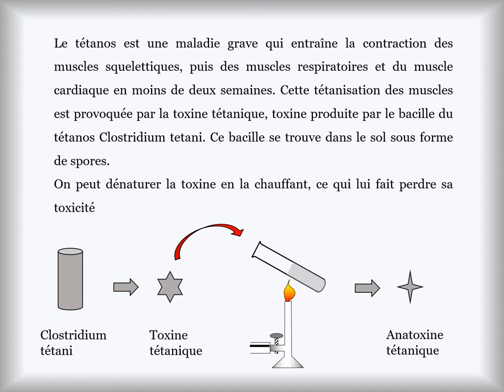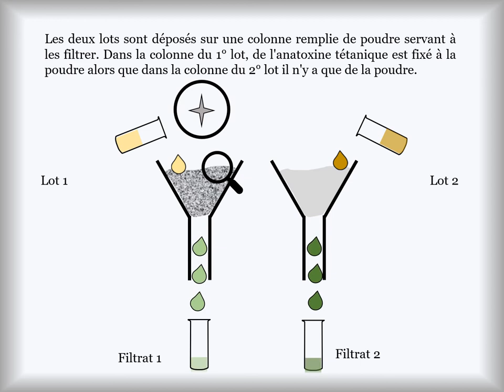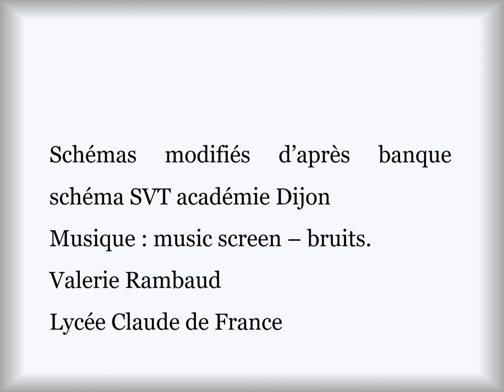exercice immunologie vaccination et tranfert d'immunité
Exercice d'immunologie toxine tétanique - anatoxine tétanique- toxine diphtérique